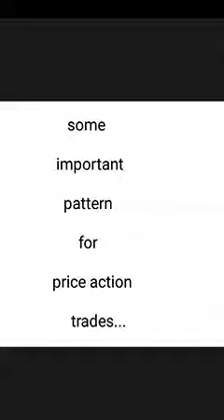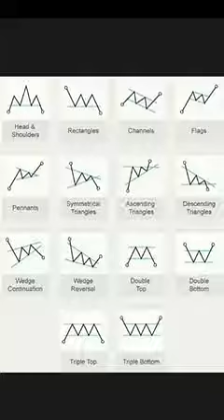Some Important pattern for price action trades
this video is about some important pattern for price action trades... when you trades by price action strategy then u can follow the patterns...

Forex Price Action (Trading with Shakil Ahmed) VIP PAID version Telegram Channel

এই vip channel এর মাধ্যমে যা যা পাবেনঃ

# Forex Price Action Full Course (আমার তৈরি করা Syllabus অনুযায়ী)

# Regular Signal

# Regular Analysis

# Trading Idea

# Trade Setup

# আরো অনেক কিছু...

This Telegram Channel Join Condition:

Lite Finance (Forex) এ আমার under এ minimum $100 invest or deposit করতে হবে

অথবা,

এক কালীন ফি ৫১০০ টাকা পরিশোধ করতে হবে (bKash, Nagad, Rocket বা ব্যাংকের মাধ্যমে)

উভয় ক্ষেত্রে Life Time Membership...

Lite Finance (Forex) account registration, verification, deposit, withdrawal, bonus (credit)etc. সবধরনের support পাবেন ইনশাআল্লাহ...

Lite Finance (Forex) এ local deposit & withdraw করতে পারবেন bank, nagad, rocket & bkash দিয়ে...

যাদের Lite Finance (Forex) এ আগে থেকে profile or account রয়েছে তারাও আমার under এ আসতে পারবেন...

কেউ আগ্রহী হলে যোগাযোগ করুন...

--- Admin (Shakil Ahmed)